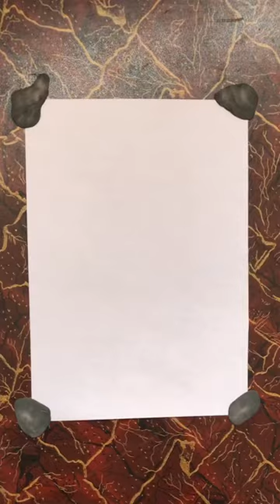How to draw ✍️ Nazdej